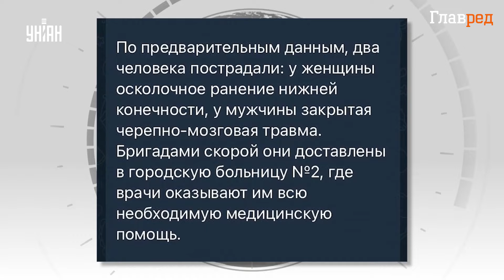Паника и хаос: Белгород в огне! Что происходит прямо сейчас? Горячие кадры и реакция жителей!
Прямо сейчас в Белгороде происходят новые взрывы и пожары после ответного удара за события в Украине. Жители города в шоке от происходящего. Показаны первые кадры происшествий в сети.